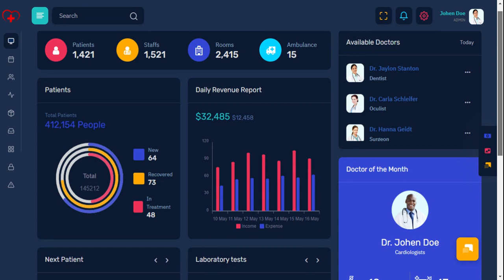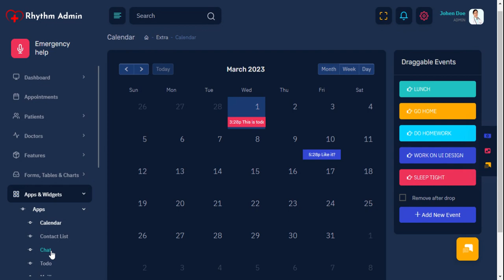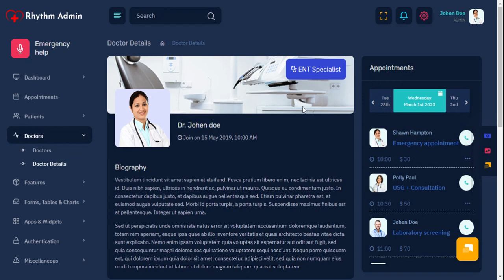Rhythm – Premium Bootstrap 5 Admin Templates And Dashboard Design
Rhythm  Bootstrap 5 Admin Templates is Responsive Premium  Admin Template can be used for online applications and software. Clean, Modern, New, Creative look for your application. This comes with SasS.  A combination of Revenue, Orders, Visitors. Rhythm medical Admin Dashboard is a fully responsive admin dashboard template for Data, Reports, analytical & hospital billing concepts, and theory. The Dashboard shows how much your store sales were in the current month. You can track and analyze your job statistics from our HTML template plugins and widgets.